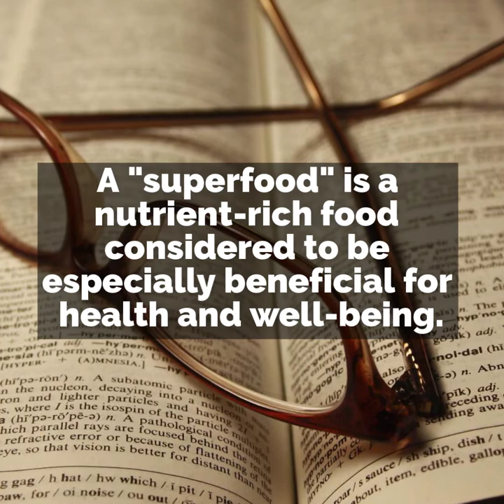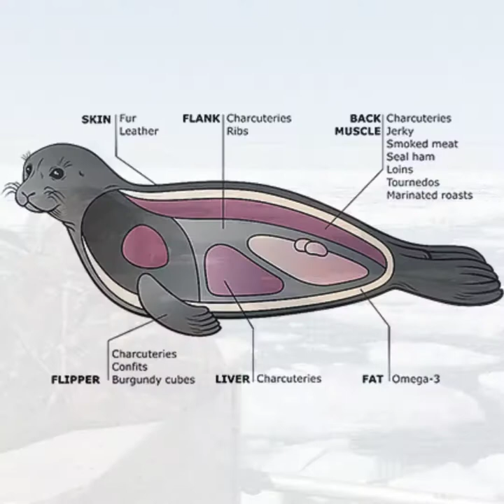SEAL MEAT : The Canadian Superfood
Discover why SeaDNA Seal Meat should be celebrated and explored by all food connoisseurs in Canada.